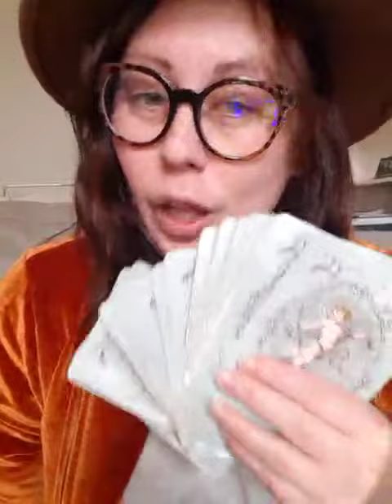ROMANI ROSE | 🌈CLAIRVOYANT🌈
25 YEARS EXPERIENCE 😊😊😊
💗angel messages from God
 💗God gifted
🤲🕯no cards